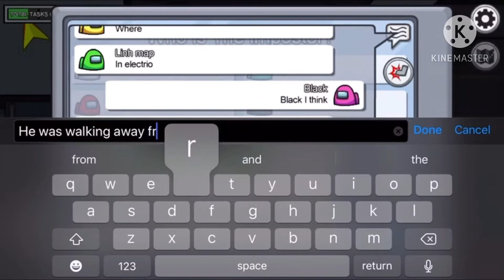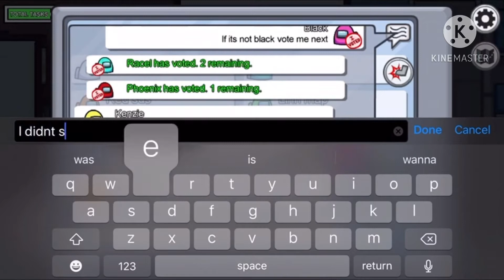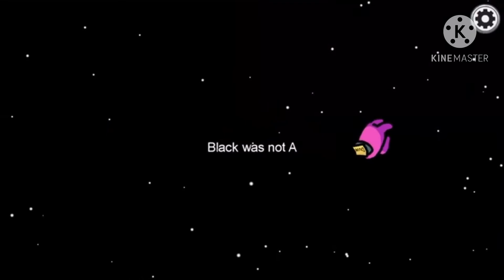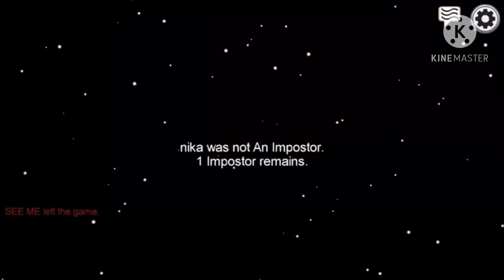Among us game play